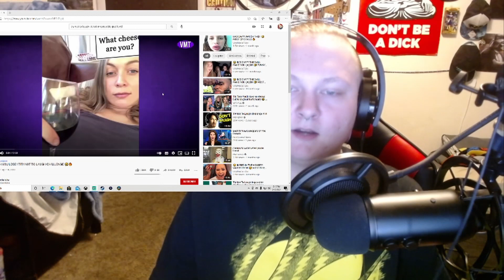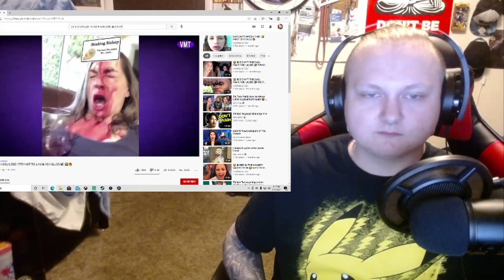Try Not To Laugh TikTok Challenge